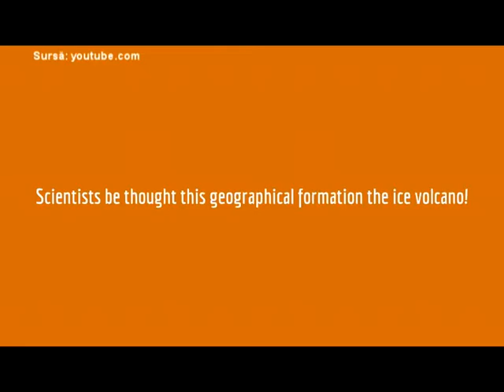PICĂTURA DE CULTURĂ | 18.02.2016